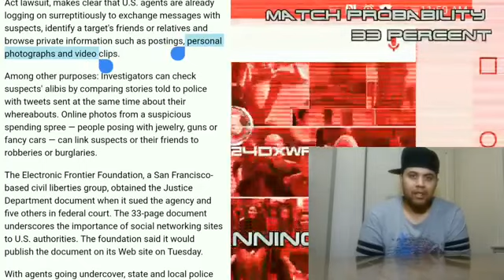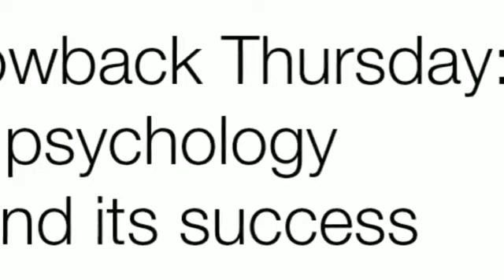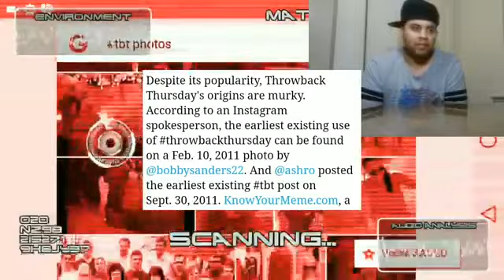Was Throwback Thursday Created by the FBI CIA for Facial Recognition data Psyop Illuminati Freemason